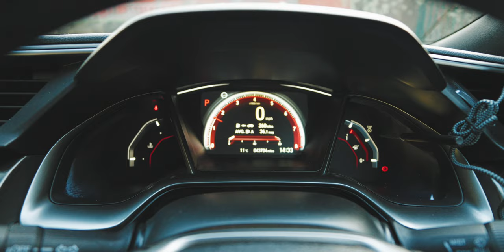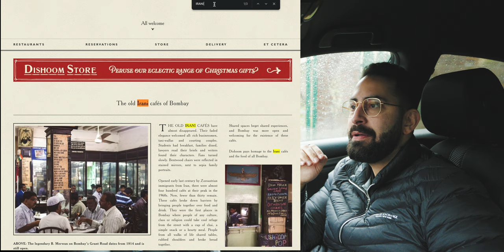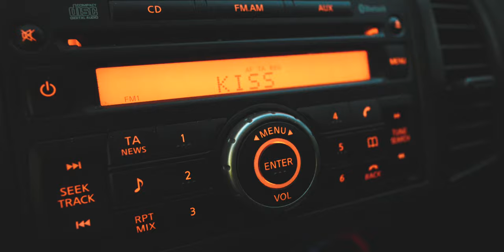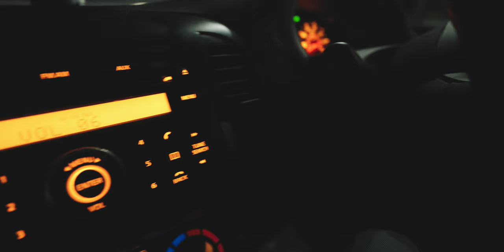انگلستان و میراث مسیحیت: تأثیر دین بر فرهنگ و جامعه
در این ویدیو، به بررسی نقش مسیحیت در شکل‌گیری فرهنگ و جامعه انگلستان می‌پردازیم. از تاریخچه دینی گرفته تا تأثیرات آن بر سنت‌ها، هنر و سیاست، همه جنبه‌های تأثیر مسیحیت بر این کشور را مورد کاوش قرار می‌دهیم. با ما همراه باشید تا عمق تأثیرات دینی بر انگلستان را بیشتر درک کنید.

اگر عضو پارس کلیک نیستید، حتما سابسکرایب کنید
اگر ویدیو خوب بود لایک کنید مرسی